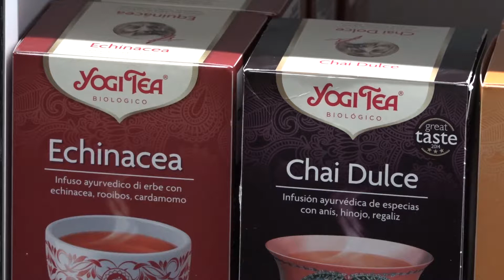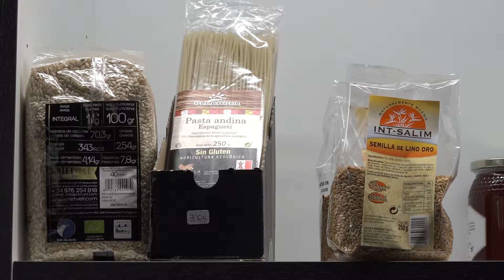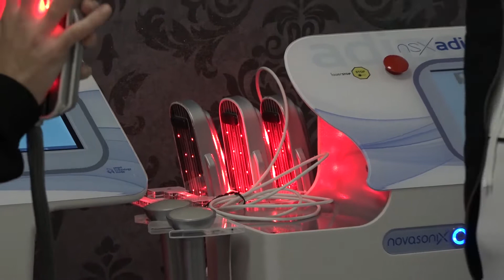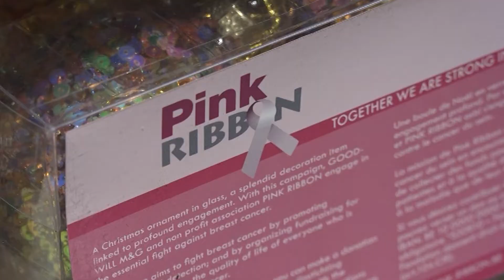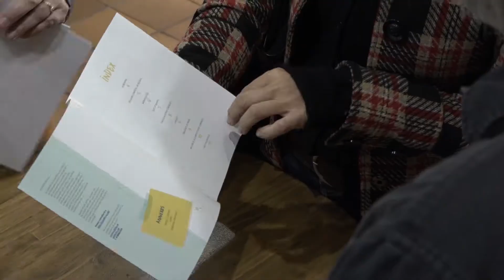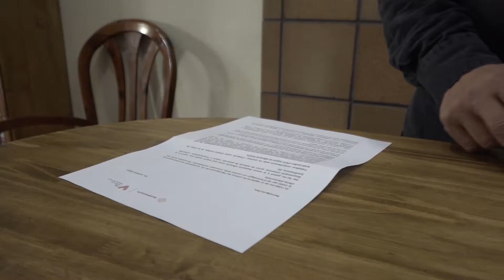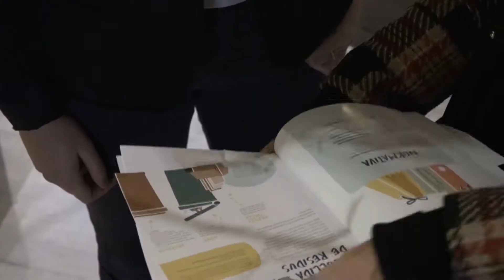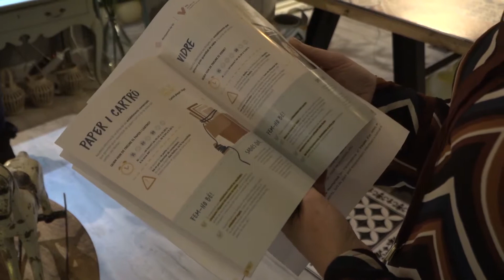De tot i + (programa 83)